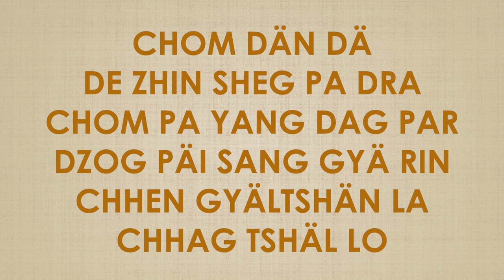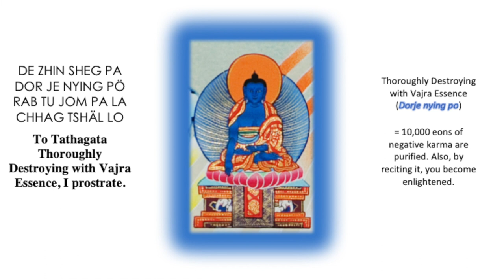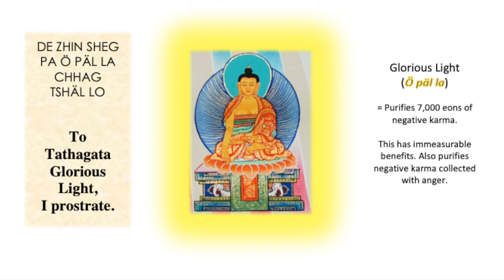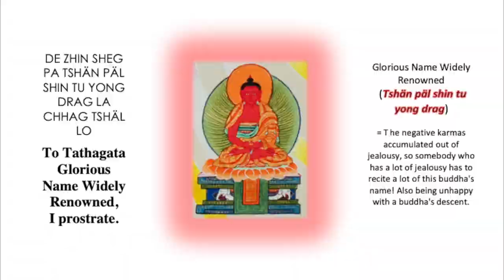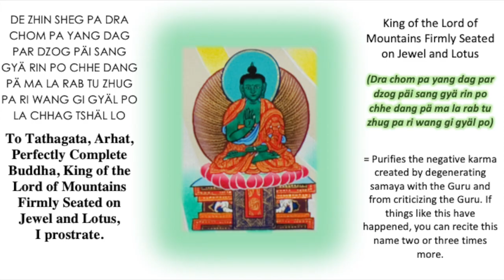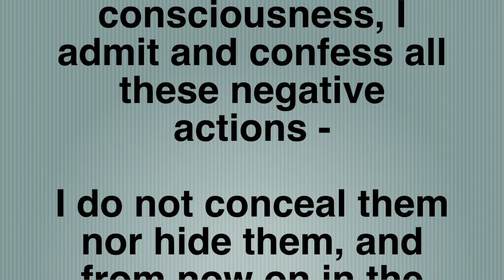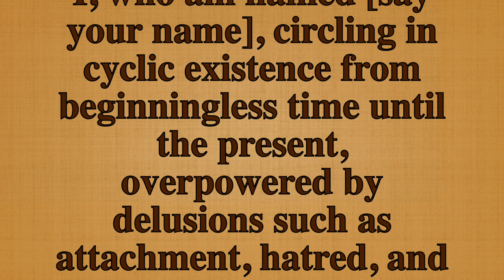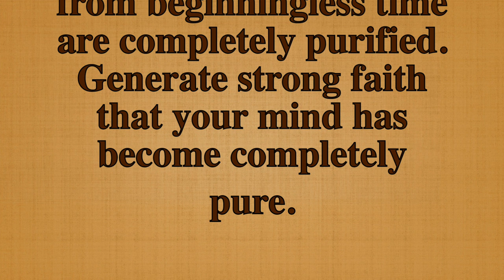Bodhisattvas Confession of Moral Downfalls_Prostrations to the 35 Buddhas _Nyung Nä